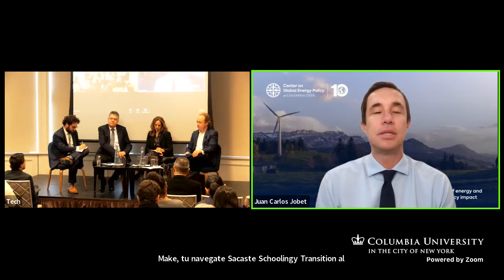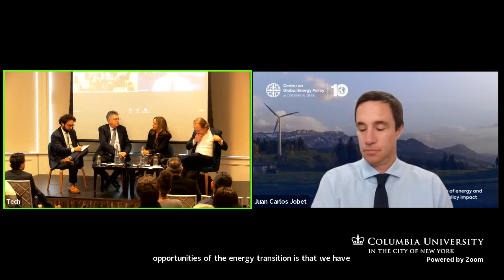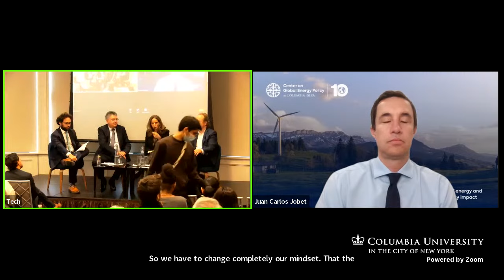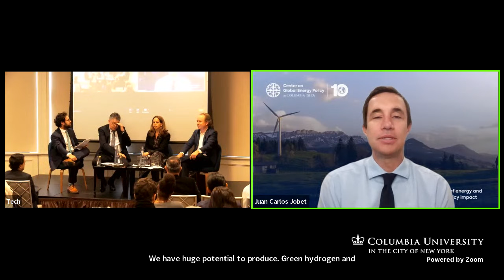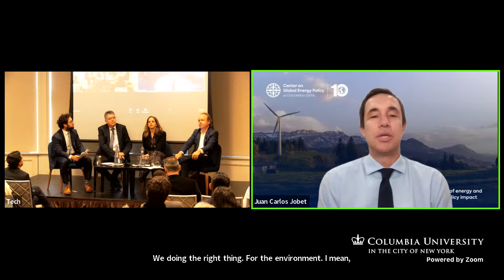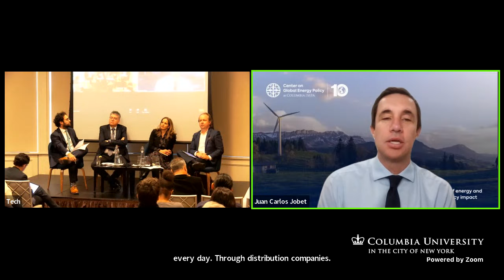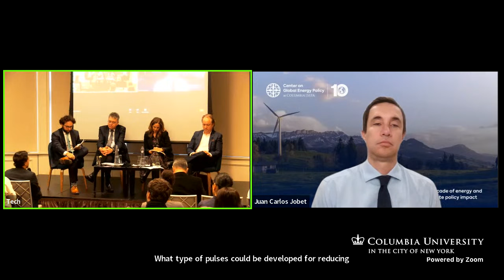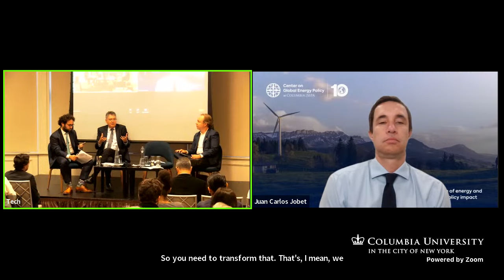The Politics and Geopolitics of Latin America's Energy Transition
Latin America and the Caribbean’s (LAC) clean energy transition faces a unique set of challenges. Home to over 650 million people across 33 countries, and vulnerable to climate shocks, LAC is also one of the most divergent and unequal regions of the world, with over 16 million people without access to electricity. At the same time, LAC is endowed with key natural resources, from oil and gas to renewable energy to critical minerals. Historically, the region has been a major provider of important commodities to the world including food products, grains, minerals, and crude oil.

LAC’s energy transition is at a crossroads, facing simultaneously the continued effects of the energy crisis, high inflation, and geopolitical reconfigurations. The U.S. and the EU have sought to strengthen their relationships, investments, and partnerships with countries in the region as they reshape their supply chains. The region is also being courted by China, already a key commercial partner to countries like Brazil, Argentina, Chile and Peru, and a key investor in the energy sector and increasingly in critical minerals. More recently the region has attracted attention given Saudi Arabia’s recent mining stake in Brazil and most notably after the enlargement of BRICS. Additionally, political instability and upcoming Presidential elections in Argentina, Mexico and six other countries have the potential to shape the political leadership of the region in the run up to 2030, a critical timeline to deliver on their climate pledges under the Paris climate agreement.

The Center on Global Energy Policy (CGEP) at Columbia University’s School of International and Public Affairs (SIPA) hosted a discussion on the recent political and geopolitical developments and their potential impact on LAC’s energy transition, the region’s role in global energy markets, global supply chains and on the critical mining commodities that are necessary for the global clean energy transition.

Moderator:
- Diego Rivera Rivota, Research Associate, Center on Global Energy Policy at Columbia University SIPA

Panelists:
- Mauricio Cárdenas, Professor of Professional Practice in Global Leadership at Columbia University’s School of International and Public Affairs and Director of the MPA in Global Leadership; Global Senior Research Fellow at Columbia’s Center on Global Energy Policy; and former Minister of Finance and Energy, Colombia
- Juan Carlos Jobet, Distinguished Visiting Fellow at the Center on Global Energy Policy at Columbia University SIPA; Dean, School of Business, Universidad Adolfo Ibáñez; Former Minister of Energy and Mining, Chile
- Luisa Palacios, Senior Research Scholar, Center on Global Energy Policy at Columbia University SIPA; Adjunct Professor at Columbia University SIPA and former Chairwoman, Citgo Petroleum Corporation
- Brian Winter, Editor-in-chief, Americas Quarterly